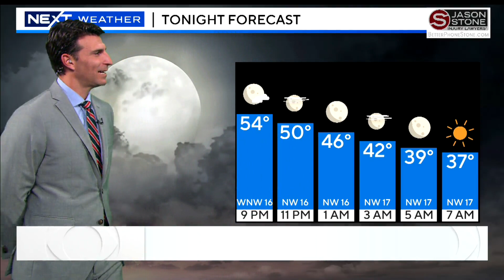WBZ Evening News Update For November 7, 2023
WBZ-TV's Lisa Hughes and Eric Fisher have the latest news and weather.